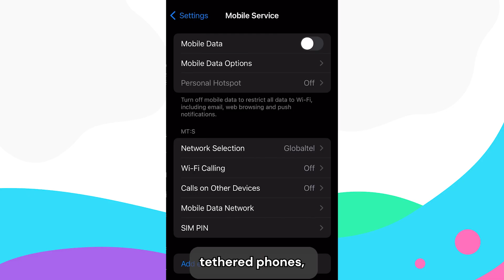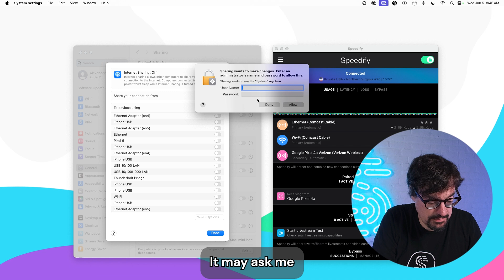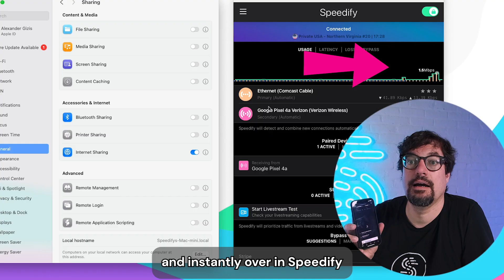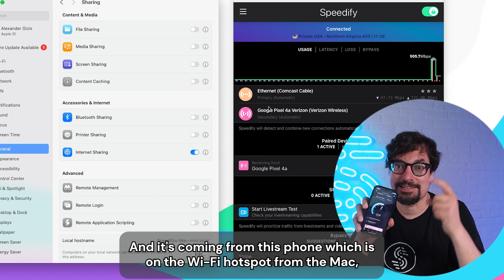How To Turn your Mac into bonded Wifi Router for increased bandwidth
Speedify not only lets you combine your available Internet connections on your device locally for better speeds and stability, but it also allows you to turn your Windows, MacOS or Linux device into a Speedify Router and share your bonded connection with your phones, TVs or other computers so you could enjoy better connectivity in your entire household or workplace.
With just a few steps you can share your Bonded Speedify Connection from your Mac through Wifi with the rest of your devices!